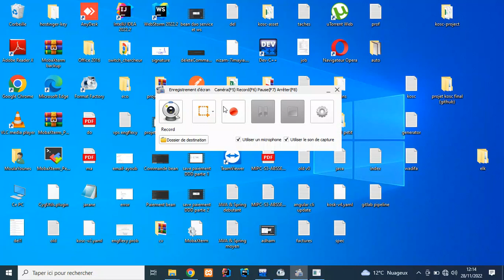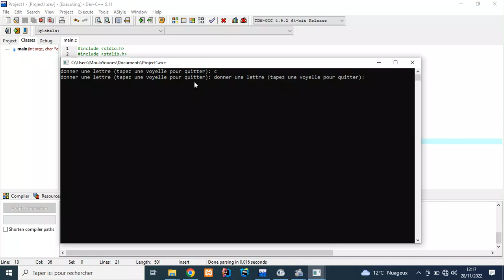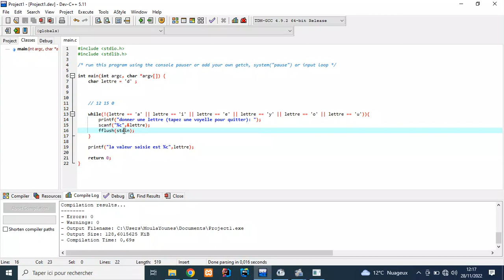16 td 4 exercice 3